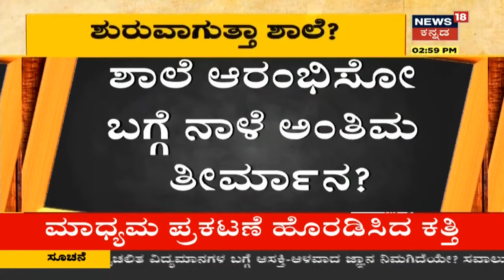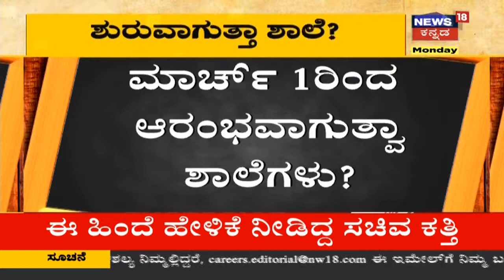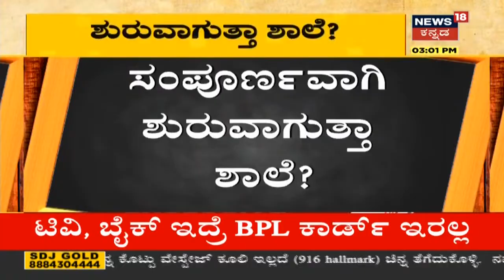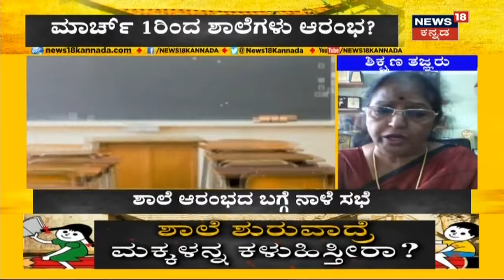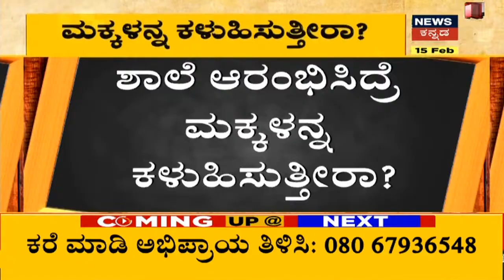1st March ರಿಂದ Karnatakaದಲ್ಲಿ 1ರಿಂದ 8 ತರಗತಿಗಳು ಆರಂಭ ಆಗುತ್ತಾ? ಶಾಲೆ ಆರಂಬಿಸೋ ಬಗ್ಗೆ ನಾಳೆ ಅಂತಿಮ ತೀರ್ಮಾನ?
ಮಹಾಮಾರಿ Coronavirusನಿಂದ  ಮಕ್ಕಳು ಶಾಲೆಗೆ ಹೋಗದೆ ಮನೆಯಲ್ಲಿ ವಿದ್ಯಾಭ್ಯಾಸ ಮಾಡುತ್ತಿದ್ದಾರೆ.March 1ರಿಂದ Karnatakaದಲ್ಲಿ 1 ರಿಂದ 8 ತರಗತಿಗಳು ಆರಂಭ ಆಗುತ್ತಾ? ಶಾಲೆ ಆರಂಬಿಸೋ ಬಗ್ಗೆ ನಾಳೆ ಅಂತಿಮ ತೀರ್ಮಾನ?